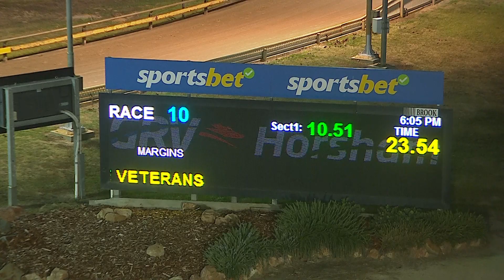HOR TUE 21 MAY 24 R10